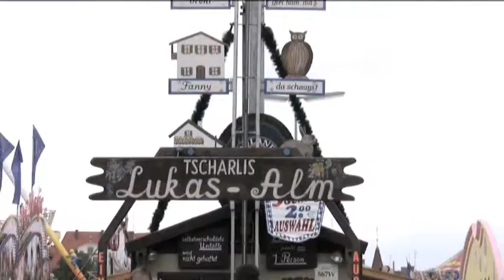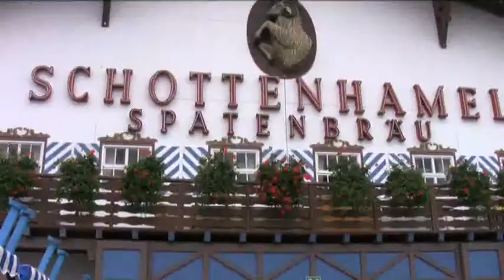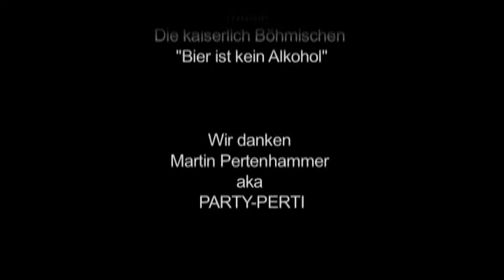Oktoberfest: Bier-Test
"Bier ist doch kein Alkohol"- Zitat Günther Beckstein